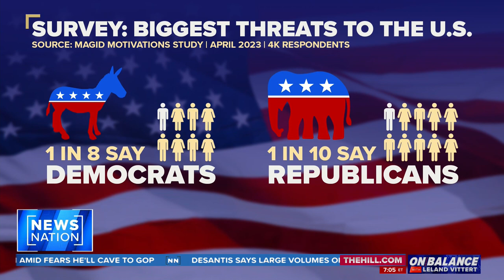Survey: Americans view crime as the country's biggest threat | On Balance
Brent Magid, president and CEO of Magid, a business strategy and custom research company, joins “On Balance With Leland Vittert” to discuss his company’s survey showing Americans view crime as the country's biggest threat.